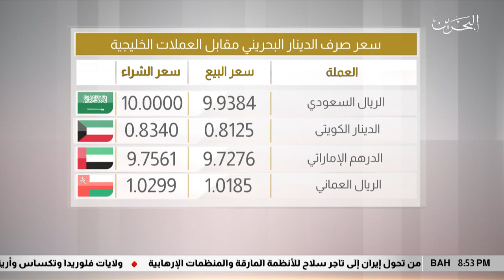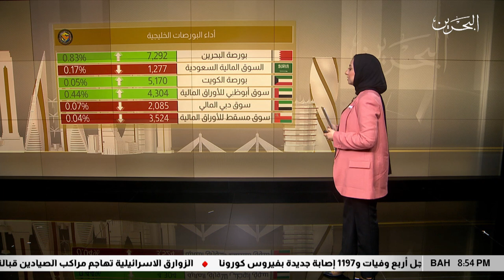البحرين مركز الأخبار : النشرة الإقتصادية 28-06-2020